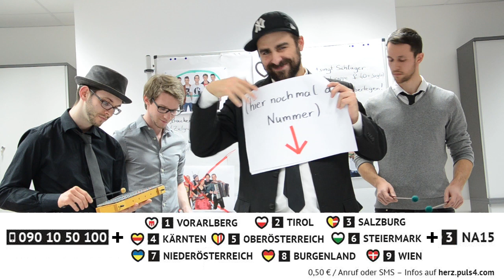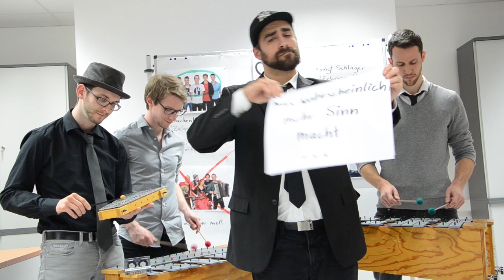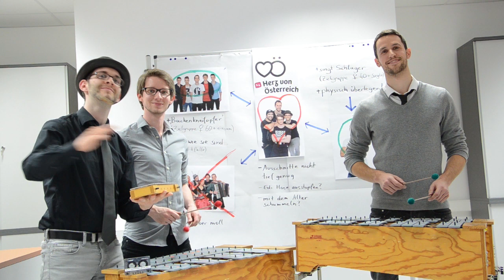Die NA15 Wahlkampfzentrale - Tag 5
NA15 im "Herz von Österreich" Wahlkampf. Vielen Dank für eure Unterstützung! :)